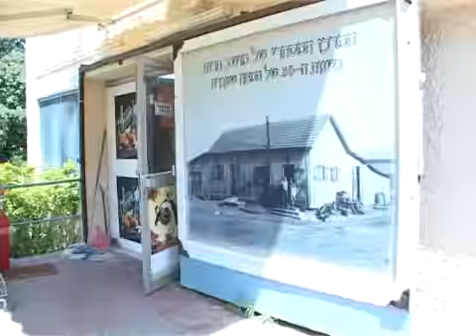סרט בסגנון יומני כרמל למושב חירות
תחקיר ותסריט: רונית איפרגן
בימוי והפקה: יניב צדוק